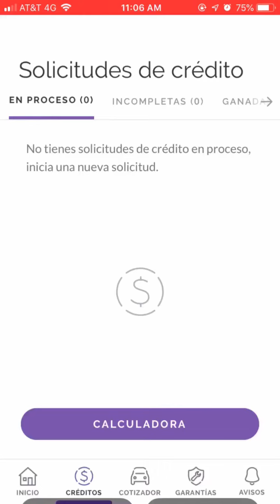Motorfy, el mejor crédito para tener el auto de tus sueños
Conoce Motorfy, la mejor forma de obtener un crédito para tu auto en línea, sin salir de tu casa ⬇️